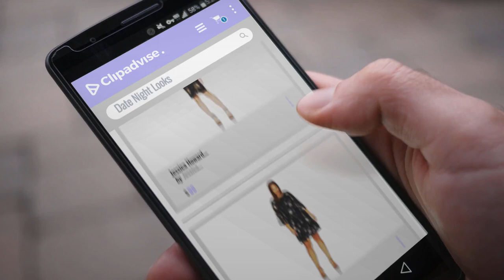Date Night Looks By Jessica Howard: Jessica Howard Women's Petite Bell Sleeve Sheath Dress,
Black Friday / Cyber Monday Jessica Howard Women's Petite Bell Sleeve Sheath Dress, Black/Gold, 14P by Jessica Howard

Black Friday / Cyber Monday Jessica Howard Women's Plus Size Bell Sleeve Shift Dress with Layered Flounce Hem, by Jessica Howard

Black Friday / Cyber Monday Jessica Howard Plus Size Womens 3/4 Sleeve Ruched Waist Sheath Dress, Navy/Ivory, 18W by Jessica Howard

Black Friday / Cyber Monday Jessica Howard Women's Plus Size 3/4 Sleeve Fit and Flare Glitter Knit Dress, Gray, 18W by Jessica Howard